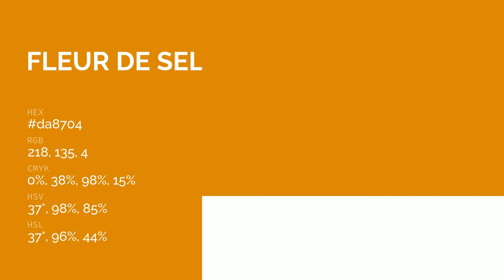Fleur de Sel Caramel color da8704 hex color - Orange color - Cool color da8704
What color is Fleur de Sel Caramel ? da8704 hex color - Orange color - Cool color da8704

Hex da8704 Color Code is also known as Fleur de Sel Caramel color.